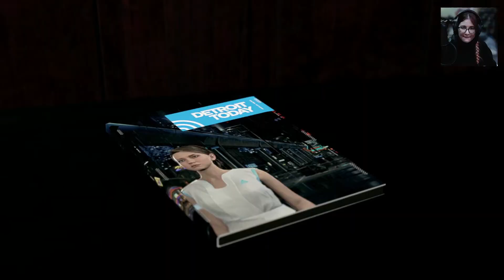DETROIT: BECOME HUMAN | Part 16 Kara: The house of Detroit's Frankenstein!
Recording from my livestream of Detroit: Become Human! From the start this game had me already left in a super emotionally state! Detroit: Become Human definitely knows how to play with someone's feelings QQ. In the 16th part Kara and Alice seeking shelter at a dubious house full of creatures! Hope you enjoy my reactions! ;)